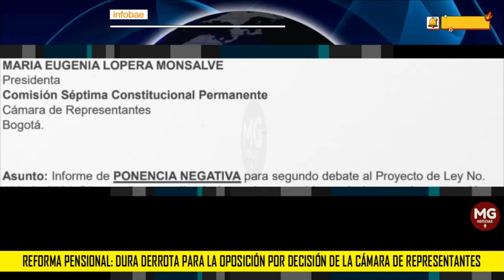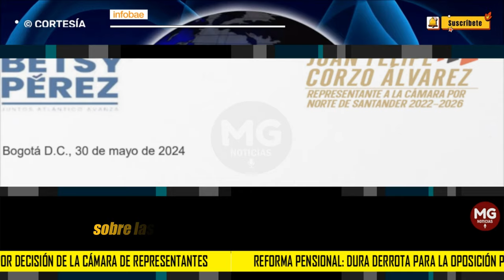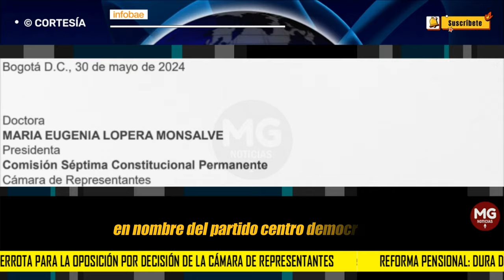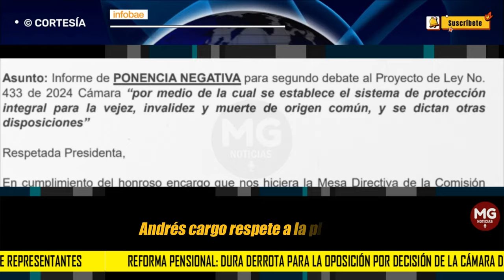⛔ DURA DERROTA PARA LA OPOSICIÓN POR DECISIÓN DE LA CÁMARA DE REPRESENTANTES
Reforma pensional: dura derrota para la oposición por decisión de la Cámara de Representantes
En la sesión del 13 de junio hubo críticas por la ausencia de ministros. Solo el de Hacienda, Ricardo Bonilla, se presentó al recinto sobre las 8:00 p. m.
INFOBAE